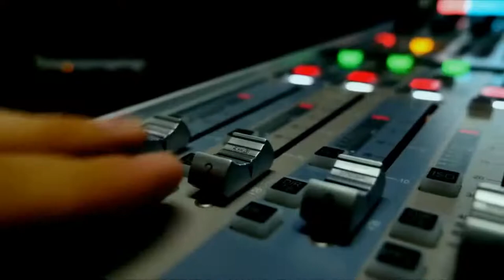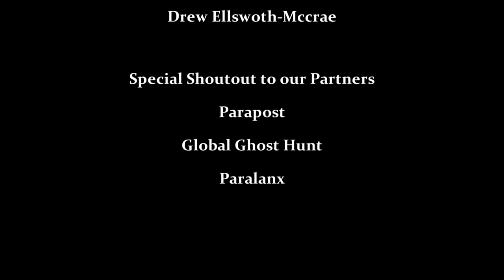BUFOG Investigator James Brodie - Bald and Bonkers Show - Episode 3.31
BUFOG Investigator James Brodie
Bald and Bonkers Show - Episode 3.31

BUFOG Investigator James Brodie comes on the show to discuss the current UFO climate and more!

Official Links